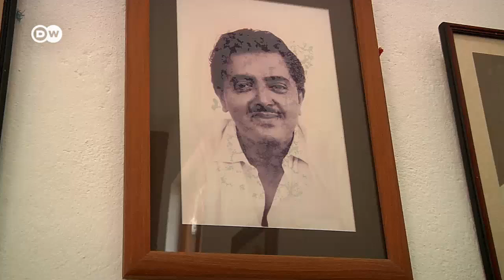Sri Lanka: Green technology for hotels | DW English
Hotels in Sri Lanka are usually booked out. The island is a popular with tourists. But many of the accommodations are aging, energy intensive and environmentally unfriendly. The hotel chain Jetwing is now trying to become carbon neutral by 2020.